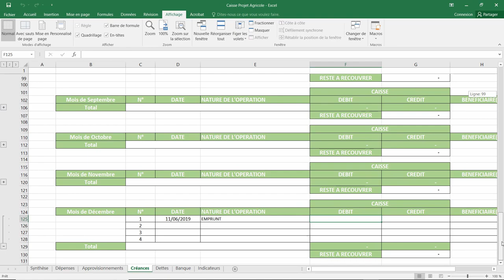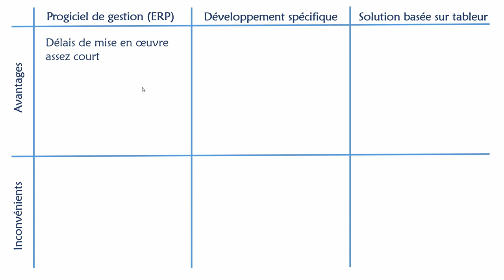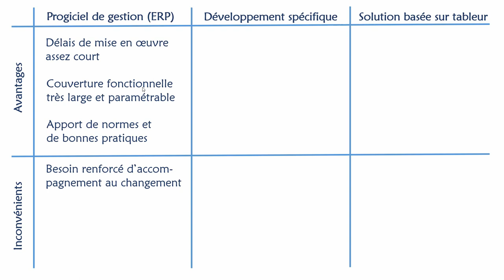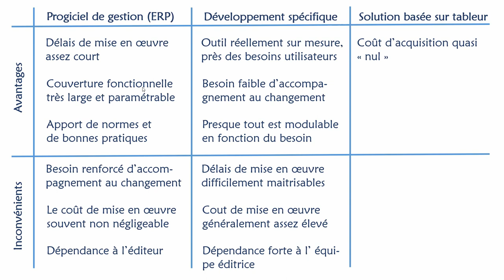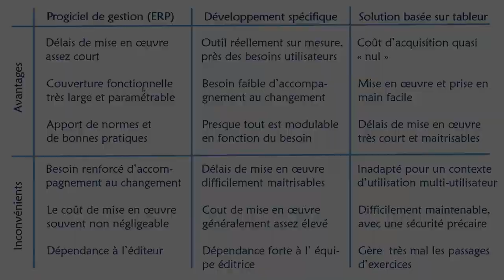ERP, Application ou Excel - Bien choisir sa solution de gestion d'entreprise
Vous pouvez d’ores et déjà comprendre qu’il n’y a en réalité pas une solution « passe partout » qui serait dans tous les cas « la meilleur », mais qu’il faut tenir compte de votre propre contexte (budget, stratégie, …) pour trouver la solution qui vous correspondrait au mieux.
Les éléments qui, à mon sens, mériteraient d’être pris en compte pour aiguiller votre choix sont décrits dans cette vidéo.
Nous avons classé en trois, les différentes options pour la mise en places de solutions de gestion d’entreprise :
 Les solutions basées sur les tableurs (Excel, Calcul, …) et tout autre outils de bureautique ;
 Les progiciels de gestion (payants ou gratuit) ;
 Les solutions basées sur un développement logiciel.